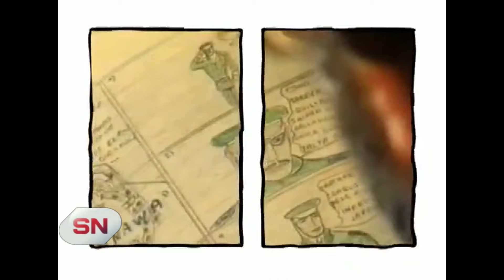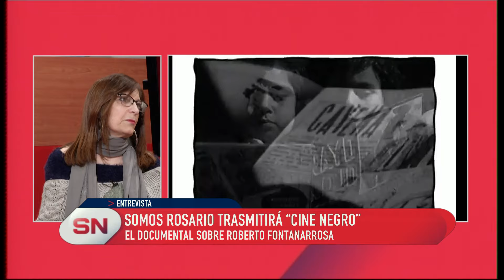CINE NEGRO POR MARIANA WENGER